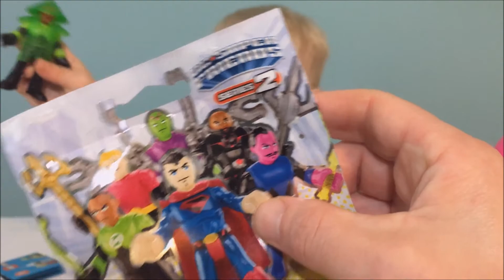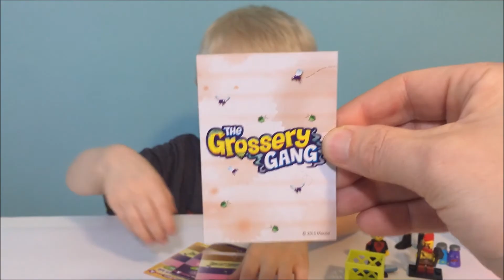LEGO MINIFIGURES SERIES 17 PLAY DOH SURPRISE EGG & IMAGINEXT DC FRIENDS 2 & GROSSERY GANG BLIND BAGS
It is time to crack open this egg full of toys. Let the fun begin.